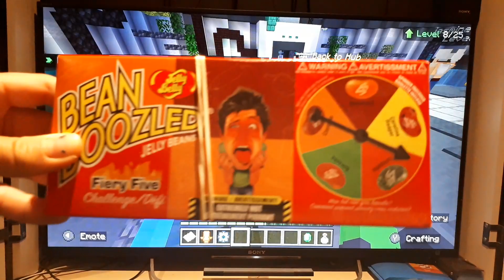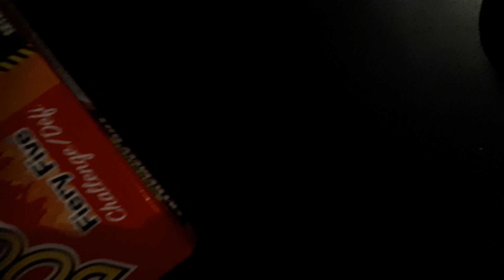Minecraft droppers with a spicy twist!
Today me and the appke guy do the hive gravity but whoever loses eats spicy bean boozled!